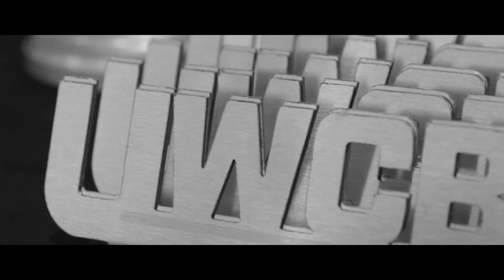UWC BOXING GLASGOW 260323 FIGHT 19 DYLAN GRINDLAY VS BRAD TAYLOR